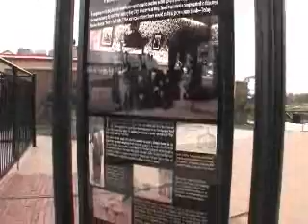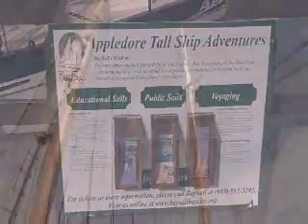Bay City - Best Downtown Destination - Michigan 2008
The Official Best Downtown Destination for Michigan is Bay City, where you'll find world class restaurants and shops all with spectacular views of the bay. This historic town has it all, its also the hometown of Madonna!